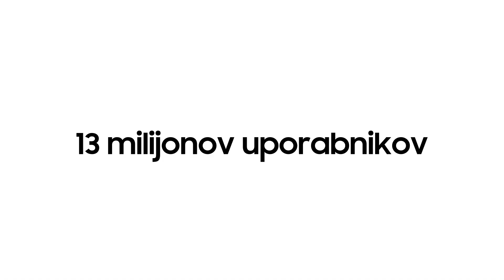Moji ljubljeni udobno spijo v mirnem okolju.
Zato je 13 milijonov uporabnikov izbralo WindFree™